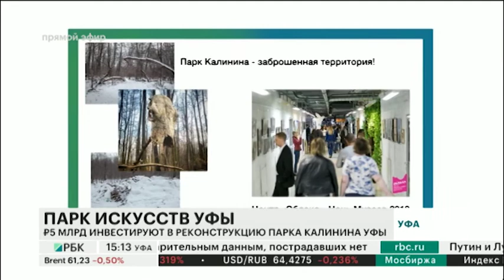НОВОСТИ 14.06.2019 15:10